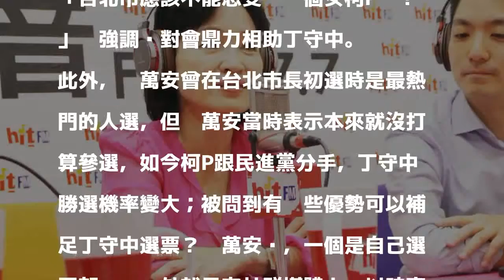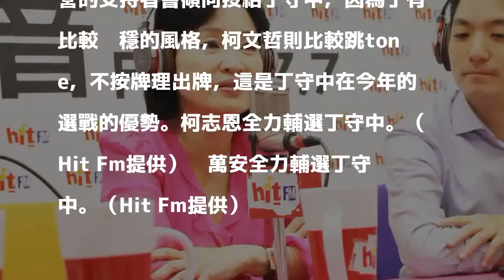柯P跳tone分手民進黨 他點出丁守中選戰優勢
〔記者洪素津／台北報導〕教育部長吳茂昆下台讓國民黨立委柯志恩一戰成名，更傳出她是2020年總統大選國民黨的副總統人選，對此柯志恩否認：「不要陷害我，想太多！」《蔻蔻早餐》周玉蔻詢問，如果沒有這個打算，那是誰在放話？柯志恩解釋，有一天沈富雄在聚會上的玩笑話，只是玩笑，請大家不要太介意。既然柯志恩一戰成名，成為國民黨的女英雄，怎麼不考慮選台北市長？柯志恩也直說：「台北市應該不能忍受另一個女柯P吧？」她強調絕對會鼎力相助丁守中。

發表評論評論如下。